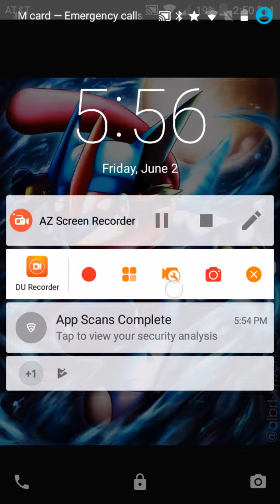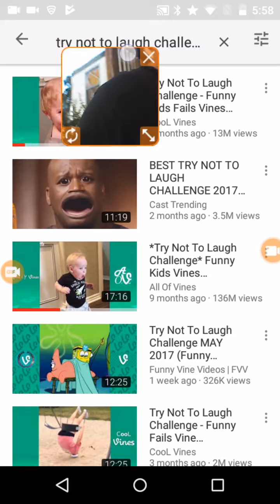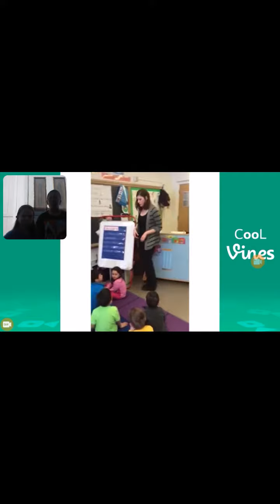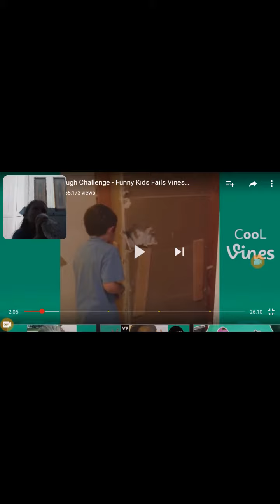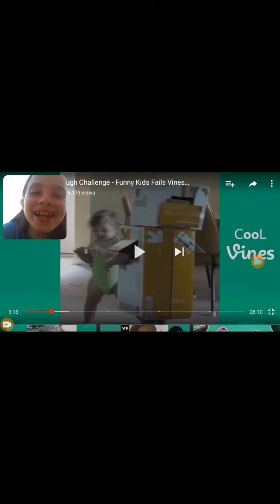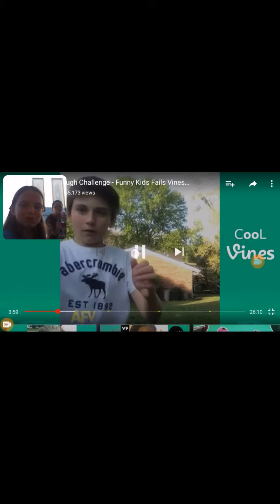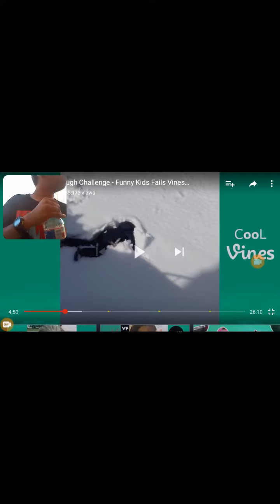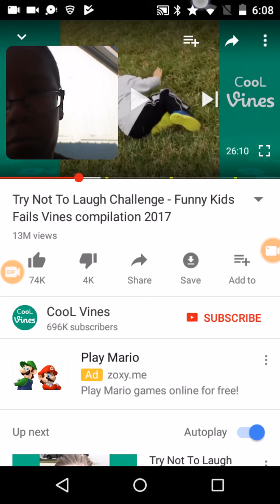Try not to laugh challenge part 2